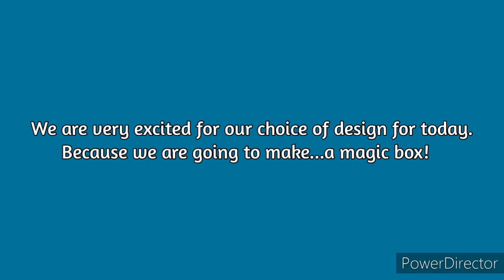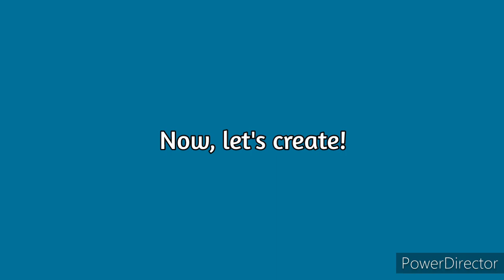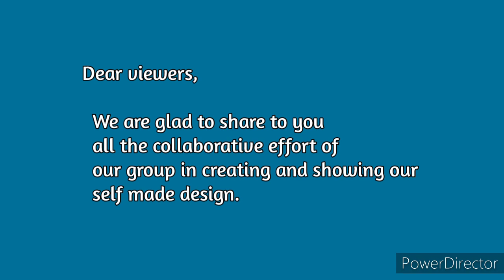|ENTRY NO. 3| LSJFI BEED II: MAKING OF EDUCATIONAL VLOGS